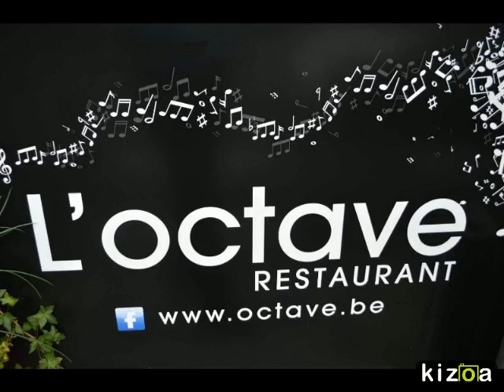Montage Vidéo Kizoa: restaurant spectacle l'octave